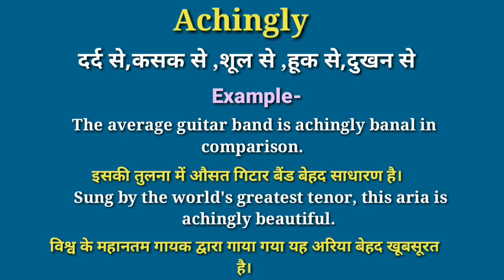Achingly meaning in hindi | Achingly ka matlab kya hota hai | daily use english words | word meaning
your queries-
Achingly in hindi
Achingly meaning in hindi
Achingly ka matlab
hindi meaning of Achingly
Achingly meaning
Achingly ka matlab kya hota hai
what is Achingly
Achingly का हिंदी में मतलब
word meaning